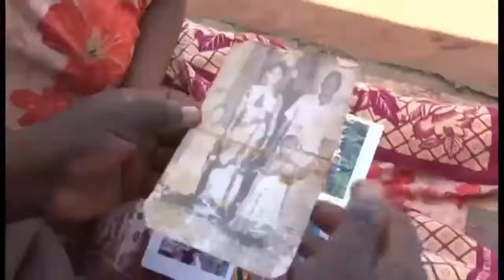Somali Bantu Journey (From Somalia to Tanzania)